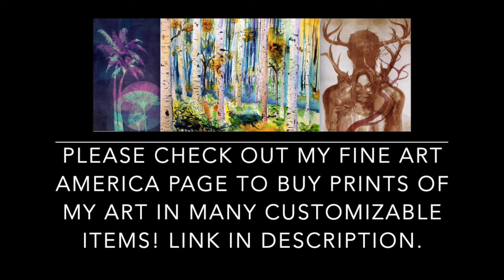Melanie Martinez - K-12 (Album & Film Review)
I finally dive into the wonderfully wacky world of Melanie Martinez with her sophomore album and film K-12. What do we think?